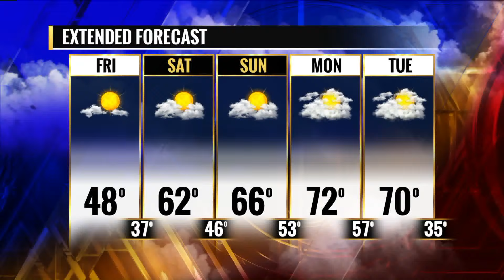FOX 2 9AM DISABLED ECLIPSE PREPS